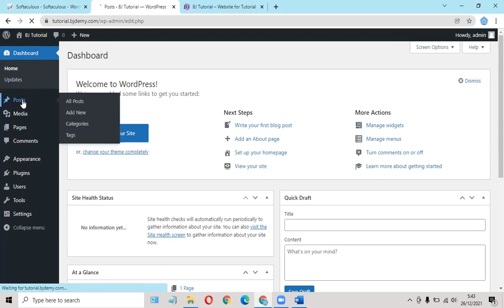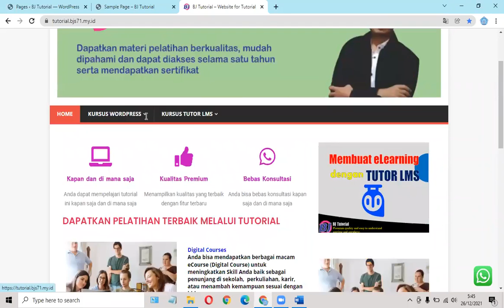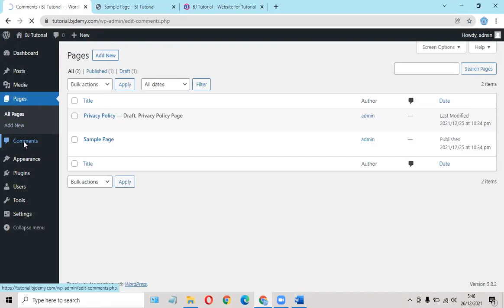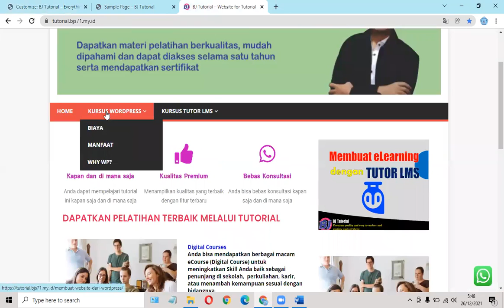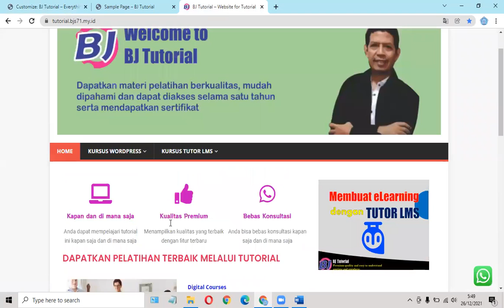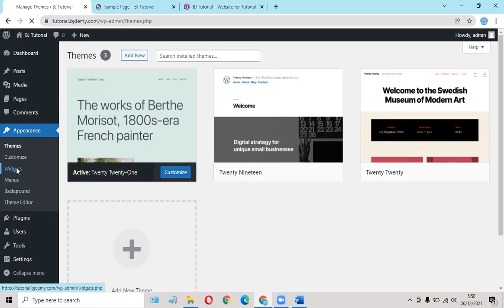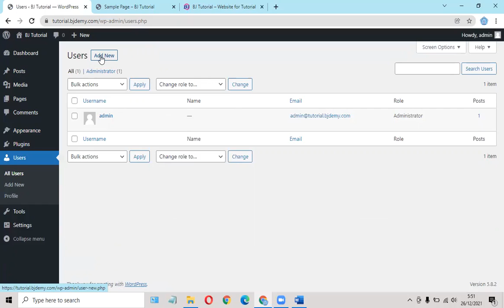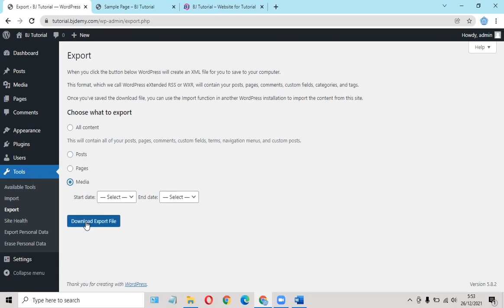3# Mengenal isi Dashboard WordPress (Admin) dan pengaturan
Everything is about digital learning